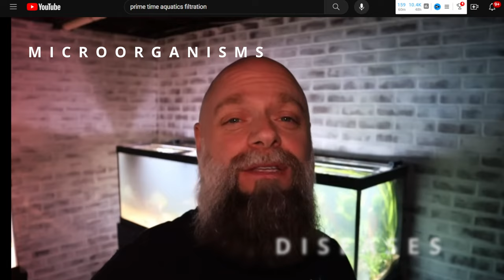Are YOU Making These HUGE Fish Keeping Mistakes (And Don’t Even Know It?)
You might not even know you’re making some of these MISTAKES in fish keeping. I'm guilty of a few of these MISTAKES! Watch and see if you are as well -- and work on it to become a better fishkeeper. Some of them you probably haven’t even considered. If you have tropical fish, African cichlids, American cichlids, then you simply can't be perfect, and mistakes will happen, but you can learn and grow. Some of these mistakes are ones NOT commonly talked about, so let's make sure we're avoiding them and being the best fish keeper we can be!

Cichlid Charmer is dedicated to sharing the joy of keeping African cichlids and American cichlids and sharing information about them.  Much of my content is not cichlid fish specific, however. It also pertains to all tropical fish aquariums.  I will share what I have learned about cichlids and other fish, and everyone is welcomed to comment with their own experiences and information about fish and aquarium practices in general.

Special thanks to Northfin and Ron's Cichlids for sponsoring this channel.

Here's how you can help this channel:
1. Smash the "like" button
3. Comment on this video!  This helps a lot!

Timecodes
0:00 - Intro
00:48 Mistake 1
01:55 Mistake 2
04:08 Mistake 3
05:51 Mistake 4
07:45 Mistake 5
09:37 Bonus

FILTERS:
Fluval FX6 Canister Filter
Fluval FX4 Canister Filter
Fluval 407 canister filter
Fluval 307 canister filter
Seachem Tidal HOB 110 Gallon Filter
Seachem Tidal HOB 55 Gallon Filter
Seachem Tidal HOB 35 Gallon Filter
BREEDER BOX
WAVEMAKERS:
Uniclife wavemaker 120-300 gallon
Uniclife wavemaker 60-120 gallon
Uniclife wavemaker 30-60 gallon
HEATERS:
Eheim Jager Aquarium Heaters
TEMP CONTROLLER:
Inkbird ITC306A
Inkbird ITC308S
SICCE Ultra Zero Submersible Pump
LIGHTS:
AI Prime Freshwater Light
AI Prime Flex Arm
Fluval Sea Marine 3.0 59 watt
Fluval Sea Marine 3.0 46 watt
Fluval Sea Marine 3.0 32 watt
FOODS:
Northfin Jumbo Formula
Northfin Fish Food 3 mm Sinking Pellets
Northfin Veggie Formula 3mm
Garlic Guard
VitaChem https
LANDEN RIMLESS AQUARIUMS
LUBE FOR FILTER GASKETS
BREEDER BOX